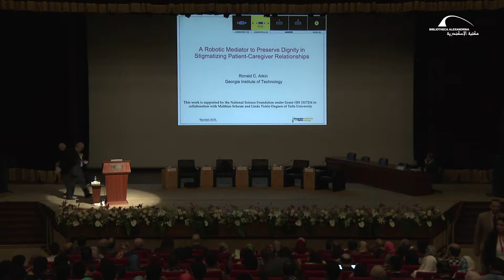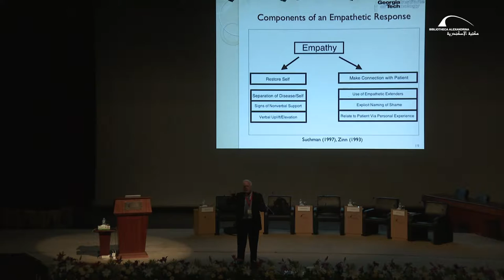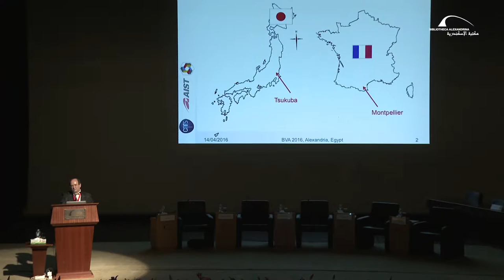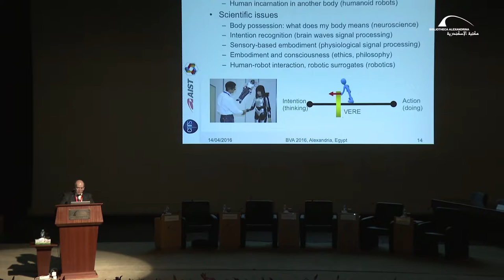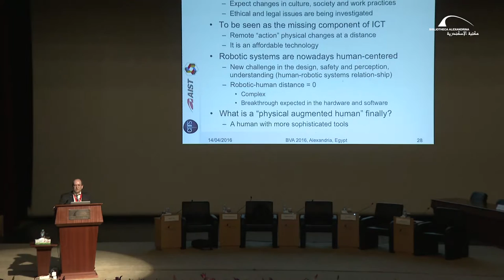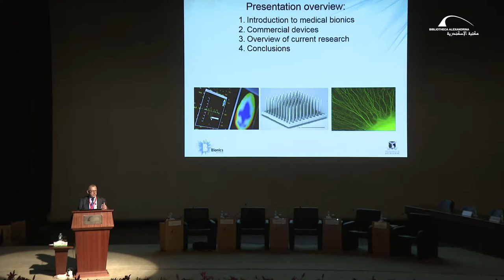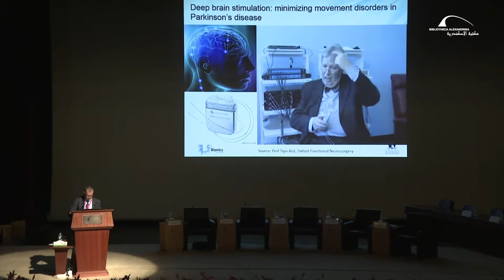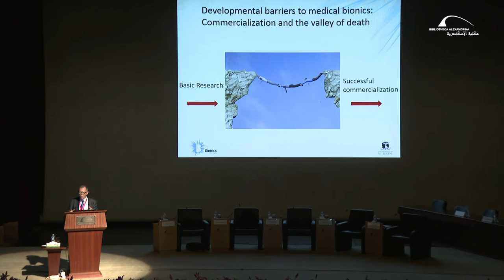BVA 2016 - Robotics and Biorobotics in Life Sciences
This conference is held every even year since 2004. It is an important gathering that brings together distinguished speakers and Nobel Laureates from all over the world. It also includes representatives of the greatest minds in the realms of industry, science, policy-making, media and civil society. The ultimate goal is to provide a platform for exchange of information and dialogue so as to explore the different ways in which life sciences.

This session was under the title “Robotics and Biorobotics in Life Sciences”